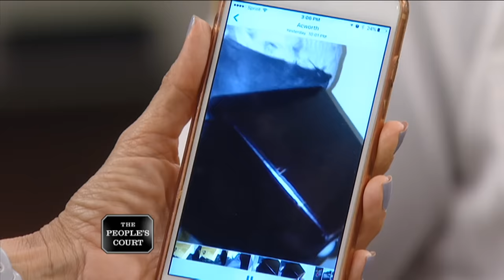Smelling Up The Joint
The plaintiff says she helped the defendant out by giving her, her kids, and her pets a place to live while she got back on her feet. She claims the defendant’s cats peed on her belongings, so she’s suing for the property’s value, plus rent. The defendant says the situation was horrible, and there was no agreement for rent. She also says the plaintiff has 12 cats and kittens of her own, so the cat smells are not her fault. She’s countersuing for a flash drive and missing car keys.

27-019